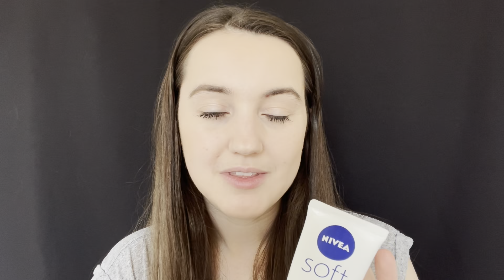ASMR | Doing Your NATURAL Makeup Roleplay🌿(Whispering, Personal Attention)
I know it has been a while since I have posted a video, and I am so sorry, but I am BACK!!

Please let me know any video ideas in the comment section :)

Would you like a personalised custom ASMR video?